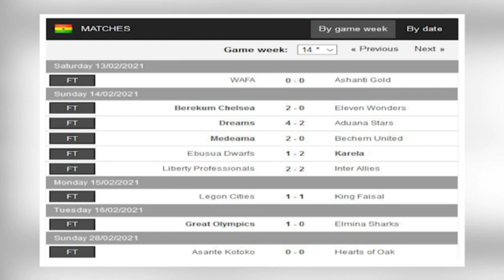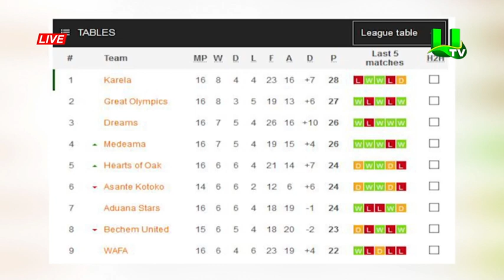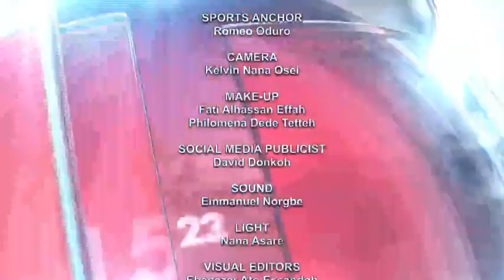Sports News With Romeo Oduro 01/03/2021